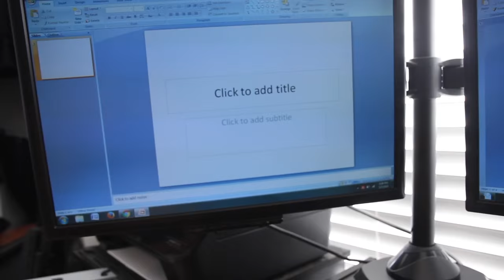Vlog 001 Favorite Clothing Item, Motivation, How it all Started